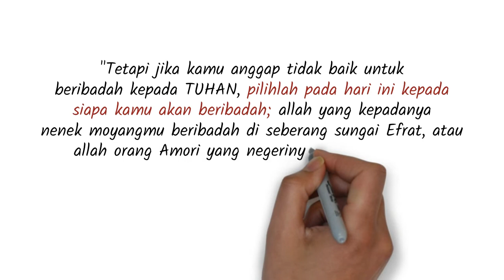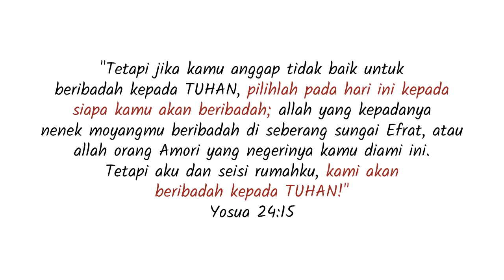PL-06 Pengantar Kitab Yosua - Seri Pengantar Alkitab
Allah memilih Yosua menjadi pengganti Musa, untuk memimpin bangsa Israel merebut tanah Kanaan. Peristiwa-peristiwa penting dalam kitab Yosua ini diakhiri dengan pembaruan perjanjian di Sikhem.